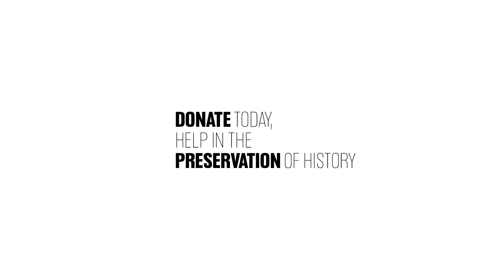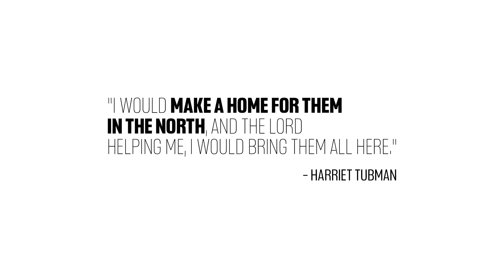Unity Day L.A. 2022 Event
Searching for videography and video editing services? Contact California Design Firm to enhance your next project. With top-notch equipment, meticulous project planning, and expert editing, CDF delivers high-quality content that you and your audience will love.